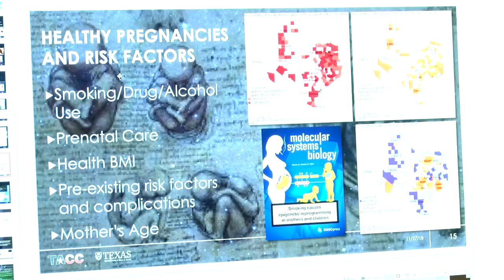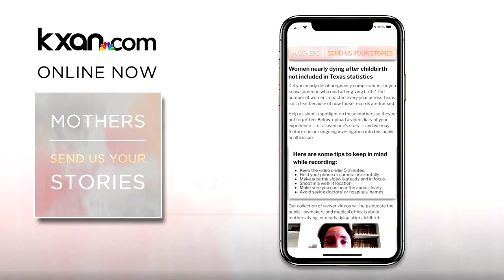Rep. Shawn Thierry, D-Houston, interview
Rep. Shawn Thierry, D-Houston, speaks with KXAN's Arezow Doost about bills she plans to file to improve the state's maternal mortality rate so fewer women die of pregnancy complications.